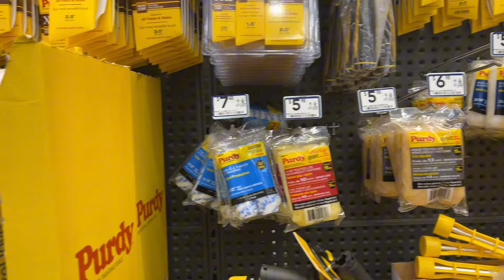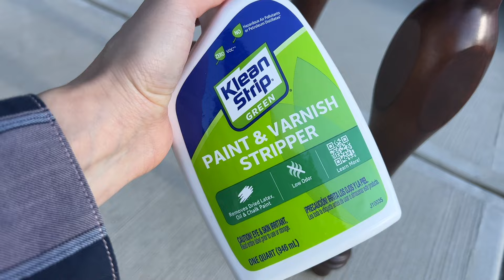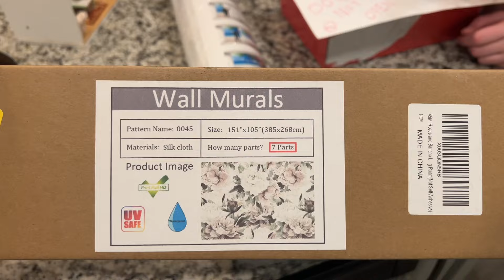Что делать когда все сложнее чем кажется.